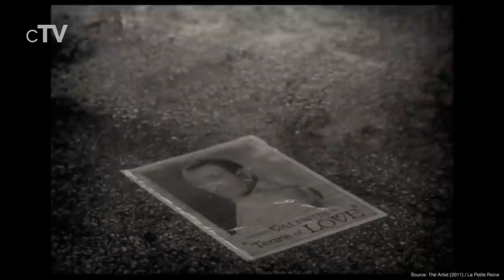Top 5 Clean Romance Movies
If you want to see a family-friendly romantic movie you should definitely watch our picks for the best Clean Romance movies.

Movies in this Ranking:
5. Little Women (2019): (00:13)
4. The Artist (2011): (02:38)
3. The Sound of Music (1965): (04:48)
2. It Happened One Night (1934): (08:47)
1. Casablanca (1942): (10:04)